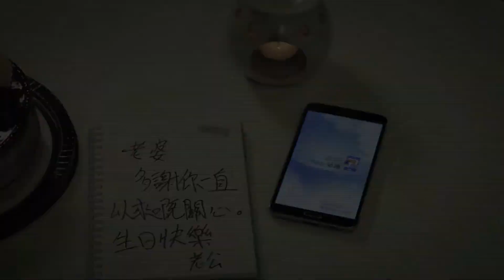《愛可以下載 - 背後》30秒廣告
GovHK apps